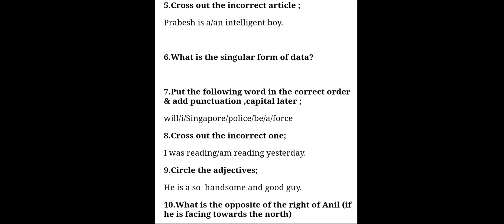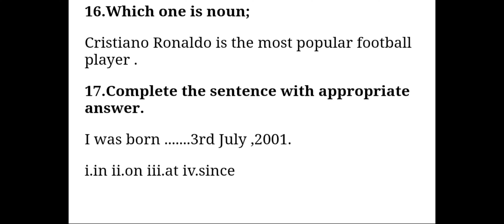Model-5, English Assessment Practice Paper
नमस्ते सबैलाई !
हामीले upload garne video le नेपाली दाजुभाईहरू विशेष भर्ति नाप्दा Educational Test ma केहि टेवा पुगाेस भन्ने चाहाना हाे🙏